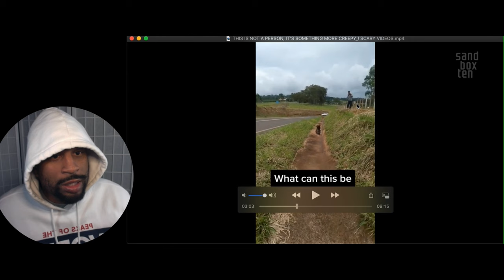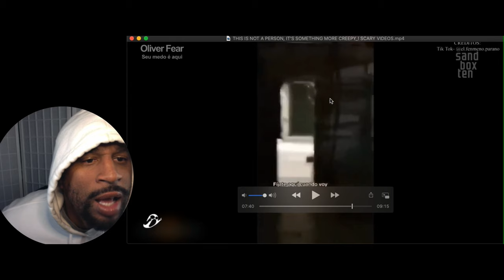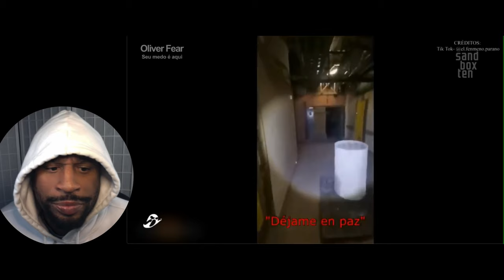Scary Creepy Videos - That will make you slap your self👻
"Prepare to descend into the sinister abyss of TikTok's most malevolent and bone-chilling depths. In this spine-tingling spectacle, we confront the hair-raising, ghastly spectacles that have plagued the platform's shadows. Brace yourself for a heart-stopping voyage—proceed if you dare! 👻👁️‍🗨️"

Thank you for your this engaging and creepy videos.

Do you have any scary videos that you want me to react to?